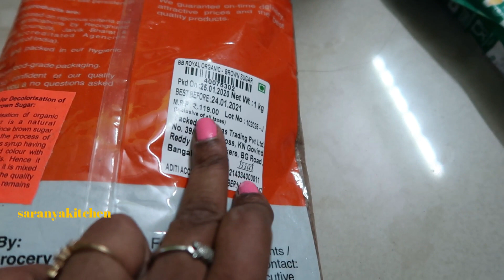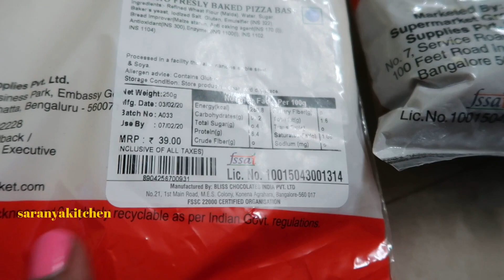Broccoli recipe|Big Basket online grocery shopping|Evening Quick Snack |Evening to Dinner Routine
Keep Supporting
With Love
Saranya